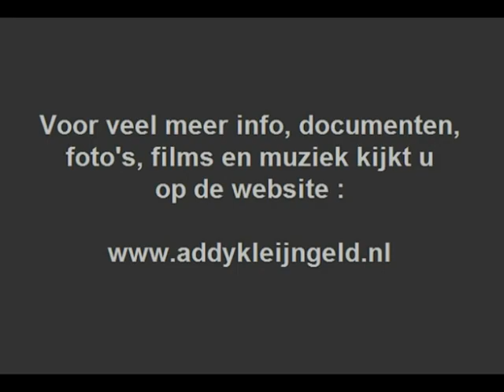Ich bau' dir ein schloss - Heintje (1968)